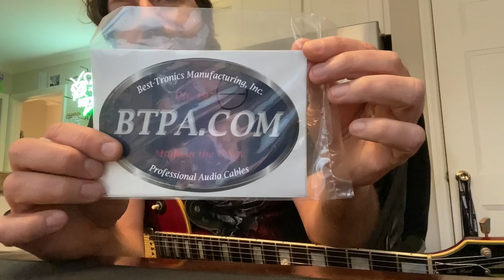Homeskoolin' Volume 170 Halloween Special..... “The Black Cloud”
Hello trick or treaters…at the beginning of this video is the only surviving photo i have of “The Black Cloud”…a spiritually unrestful 1967 Dodge Coronet R/T that i unfortunately owned in my younger years.

This one goes out to you Marion…. you sad little criminal

and speaking of cars, if you live in Nashville and you are looking for the most honest, trustworthy, straight shooting auto repair shop in North America, go see Barry at Hackett Bros.

you guys can donate to Homeskoolin’ anytime you want…a good portion of the proceeds go to
the fine people at Annheuser Busch LLC

...and did you guys know Larry made a solo album a while back?

...and did you know that Larry made an instrumental record with Dean Deleo from Stone Temple Pilots called "Trip The Witch"?